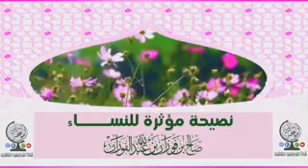كلمه مؤثره وبليغه للنساء العلامه الفوزان حفظه الله